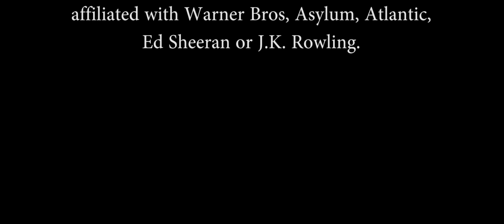Harry Potter/Ed Sheeran - Castle On The Hill [Music Video]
[This is purely fan-made, obviously)
Credits:

Compiled and Edited By Jack Mensah

This work is non-commercial media, pending
approval from the following outlets:

Audio (Copyright - Asylum Records
and Atlantic Records):

"Castle On The Hill" Ed Sheeran, 2017.

Any revenue claimed on advertisments on
this video is directly credited to those who
hold the copyrights to the media used. This is a
completely non-commercial work, in no way
Ed Sheeran or J.K. Rowling.